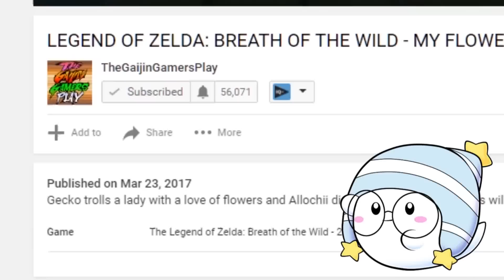MARIO KART 8 DELUXE! - REPRESENTIN!?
Join Gaijin Goombah, Akiterra, Allochii, and The Gecko Ninja as we learn about Geck's ancestors in Mario Kart 8 Deluxe!

►---TheGaijinGamersPlay

►---The Gaijin Community/ FanClub

►---THEGECKONINJA Links

►---GAIJIN GOOMBAH Links---

►---AKITERRA Links

►---ALLOCHII Links